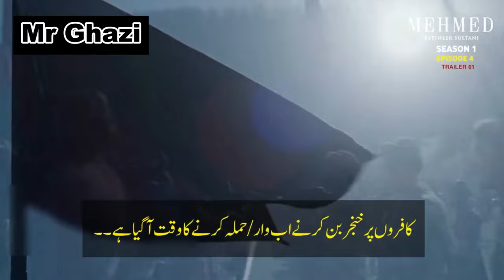Mehmed Fetihler Sultan Episode 4 Trailer In Urdu Subtitles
Mehmed Fetihler Sultan Episode 4 Trailer In Urdu Subtitles | Mehmed Fetihler Sultan Trailer In Urdu Subtitles